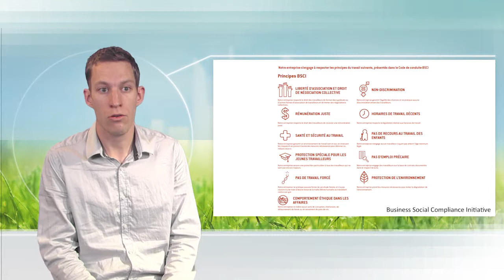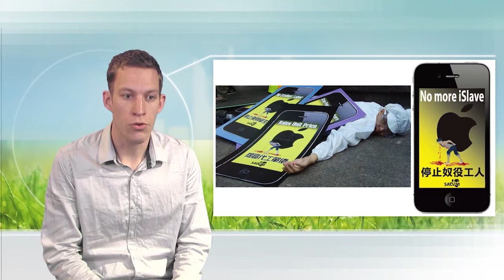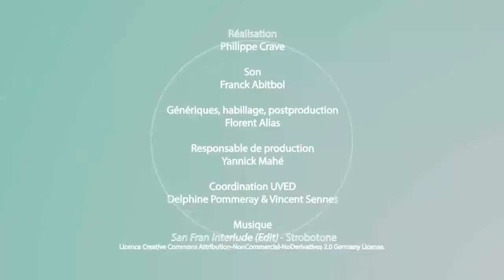Multinationales et conditions de travail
Dans cette vidéo, Clément Séhier met en évidence la problématique liée à la recherche de coûts de production toujours plus faibles. Il montre, du côté des pays "consommateurs", l'ampleur des mobilisation associées à ce phénomène et propose, du côté des pays "producteurs", une analyse critique des actions qui permettent ou permettraient d'accroître les conditions de travail des ouvriers.